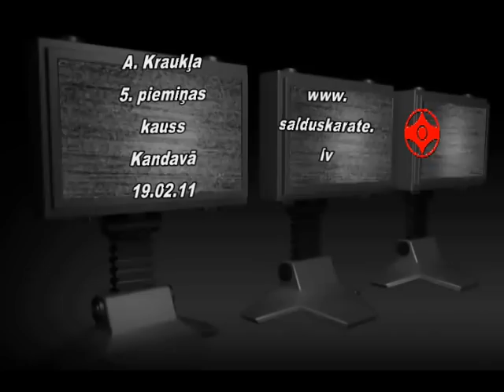A. Kraukļa 5. piemiņas kauss Kandavā 19.02.2011. 1. daļa